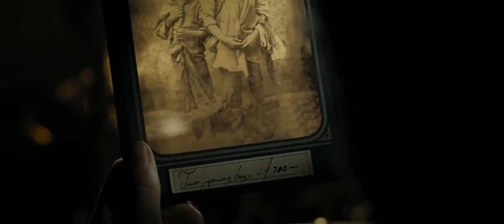2012 Lincoln Official Trailer 1- HD - 20th Century Company, Dreamworks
2012 -  Lincoln

Production: 20th Century Company, Dreamworks
Director: Steven Spielberg
Cast:
Daniel Day-Lewis ... Abraham Lincoln
Sally Field ... Mary Todd Lincoln
David Strathairn ... William Seward